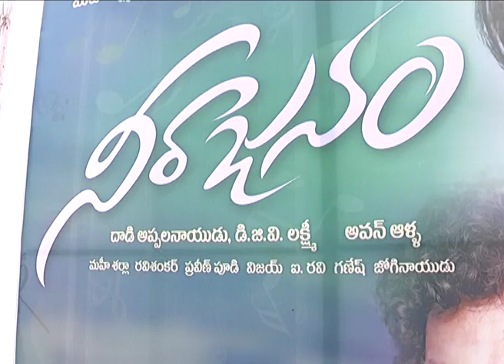Neerajanam Telugu Movie Opening Video